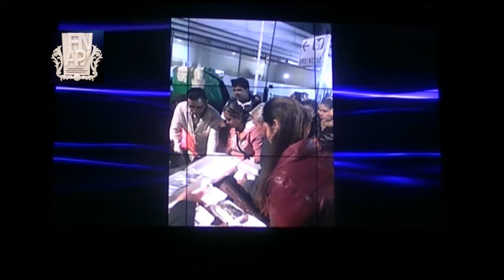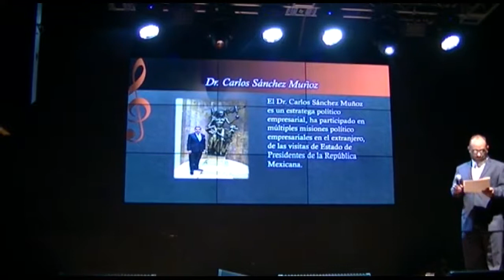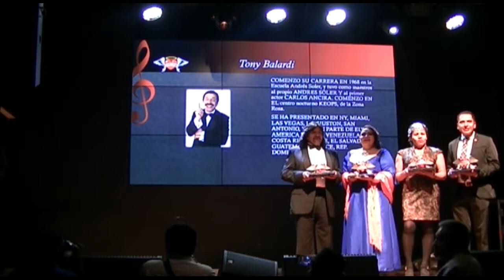Marcela Ponzanelli, artista plástica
la noche del 29 de mayo, en el casino life, de la colonia Del Valle, tuvo lugar esta primera entrega de galardones y preseas por parte de la
Fundación Regalando un Corazón con Alitas , en donde ademas la maestra Marcela Ponzanelli, tuvo el encargo de realizar la presea, misma que se entrego a personas distinguidas por su quehacer social y artístico, la maestra Ponzanelli, socia activa de la Fundación Nacional de Artistas Plásticos y Visuales, pone en alto su dedicación y esmero ante los quehaceres filantrópicos , pues igual se le otorgo galardón de la misma institucional solidaria.

La FNAPV, directamente de su presidente nacional, Francisco Chavarría, se congratula por este doble reconocimiento, el haber realizado las preseas y recibir un reconocimiento muy merecido a su trayectoria cultural